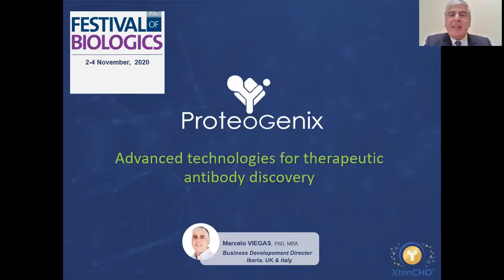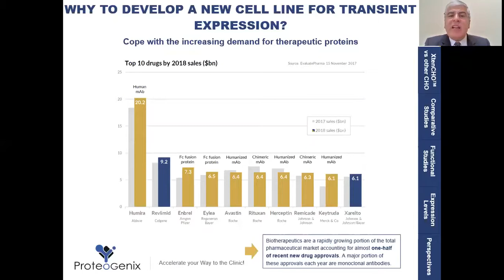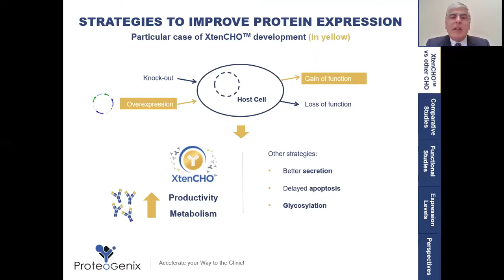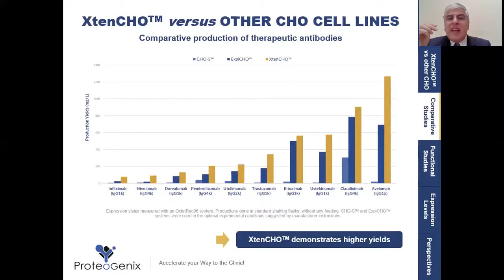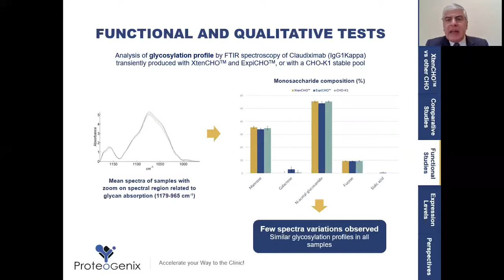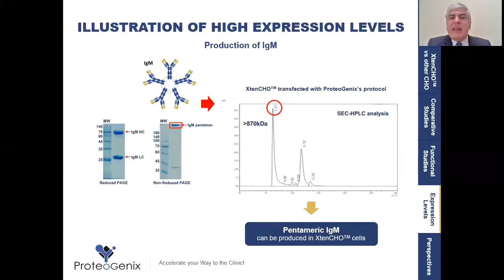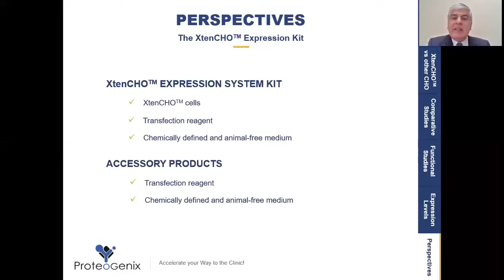Discover ProteoGenix's XtenCHO cell line designed to accelerate recombinant protein expression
Imagine if you could simplify antibody and protein production! In this video, our colleague Marcelo Viegas explains how our XtenCHO™ cell line overcomes common production issues using a straightforward approach to recombinant expression.